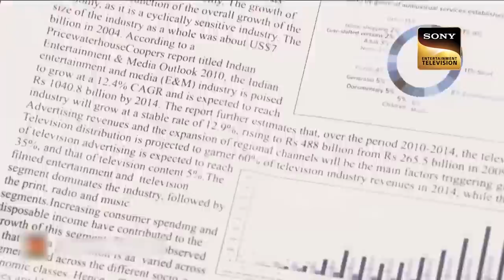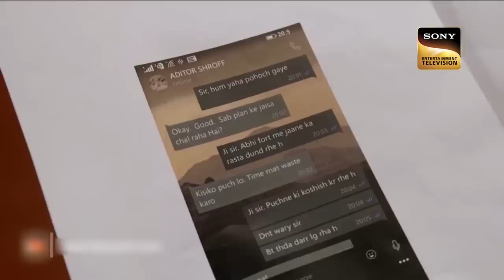KD's Unique Interrogation Method Solves A Subtle Case | Adaalat | Defending The Innocent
Advocate Jaiswal has presented such evidence before the Hon'ble Court which changes the entire line of investigation of the case. He brings Bhima to the court, whose footprints are found both in the dark forests of the old fort area and in the backyard of the police station. He also makes a shocking revelation that Bheem is the son of Bhushan Singh, the prime suspect and security guard of an old fort near Mumbai! Watch the episode to know more.

Cast - Ronit Roy, Tithi Raaj, Anand Goradia
Episode - 12

About The Show:
Adaalat is a show revolving around KD Pathak, a  suave, sophisticated, witty, and unconventional lawyer known as a 'Houdini' in circles of law because he can get his clients out of the tightest of situations. His success rate of acquittals is 100 percent. But most importantly KD stands not for his client, but for Justice. Lawyer K.D. Pathak takes up the challenge of defending the accused by personally investigating the crime.